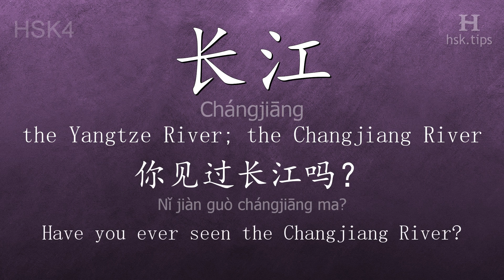Chinese HSK 4 vocabulary 长江 (Chángjiāng), ex.3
In this video the chinese character is from HSK level 4. And it is "长江", pinyin: "Chángjiāng", which means "the Yangtze River; the Changjiang River".
Listen to native mandarin speakers saying "长江" and the example: "你见过长江吗？", it means "Have you ever seen the Changjiang River?"